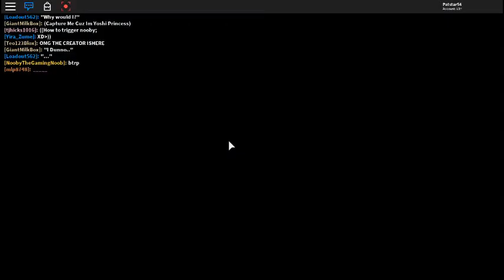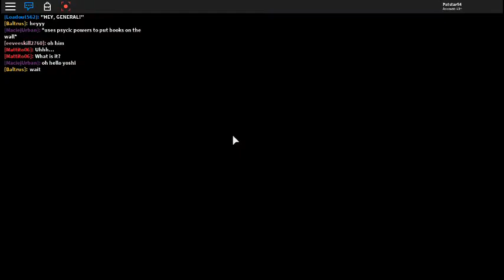Paper Mario RP (2018) Fahr Freight train